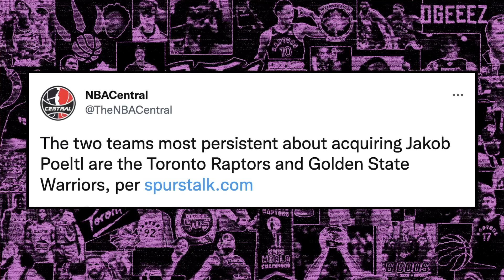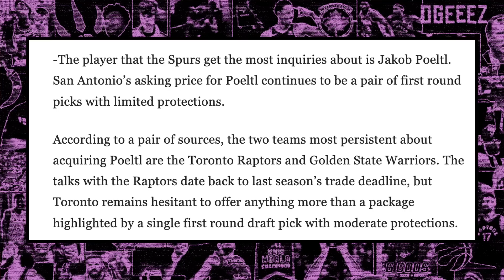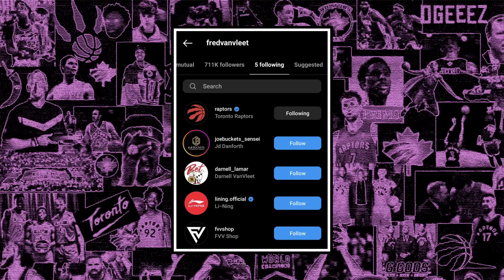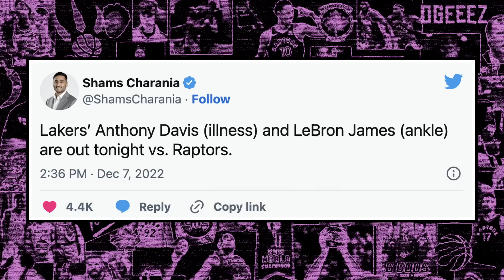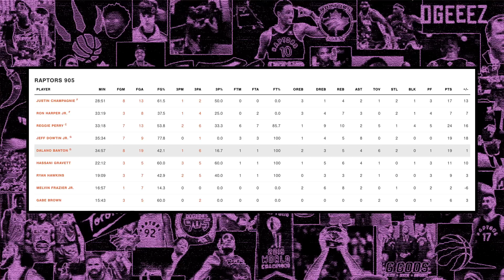Raptors Actively Pursing TRADE for Jacob Poeltl - Spurs Want 2 First Round Picks | Raptors News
Sign up for Coolbet using this link if your interested in the top sportsbook in Canada

SHOW INDEX:
0:00 Intro
0:33 Giveaway Update
1:17 Raptors Persistently Trying to Acquire Jakob Poeltl
6:52 Fred VanVleet Unfollowed His Teammates On IG
8:38 Major Injury Update
9:46 Dalano Banton Back With the 905

Ben Rogers breaks down the latest Toronto Raptors news!